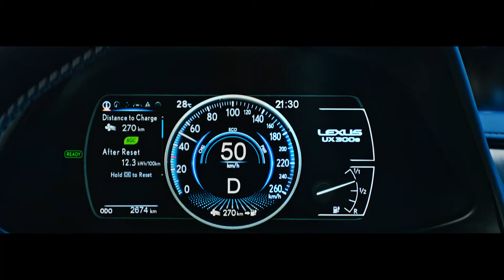Lexus electrificado | El UX EV | Lexus España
Durante más de 15 años, Lexus ha perfeccionado la electrificación, culminando en autos que son emocionantes, eficiente y tranquilizador. Al diseñar el nuevo Lexus UX EV, solo se hizo una pregunta: ¿Cómo se siente? Descubra experiencias de conducción imponentes con cero emisiones donde todo está protegido, impecable y lujoso. El Lexus UX EV se siente increíble.